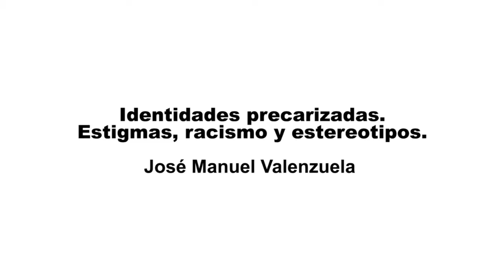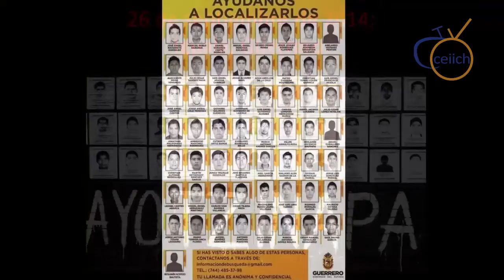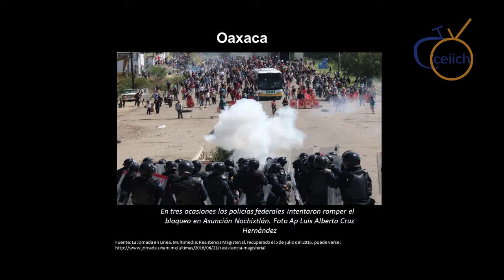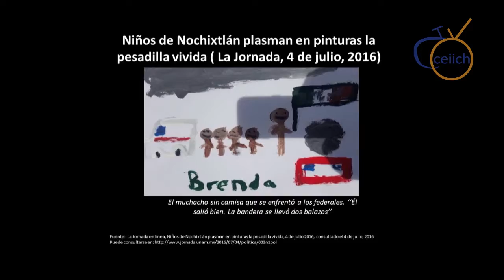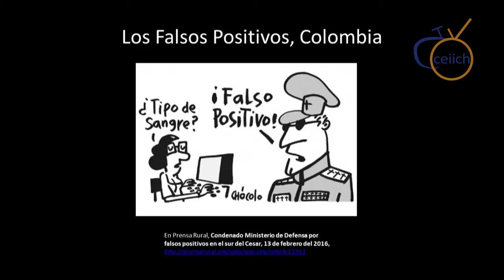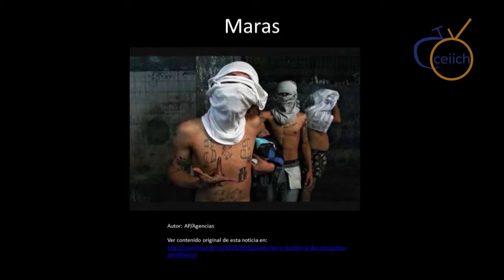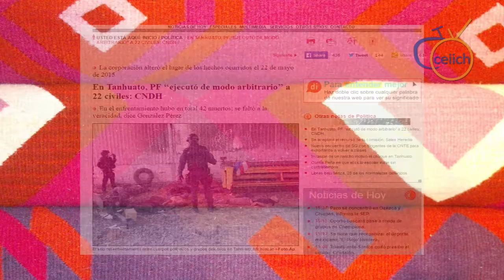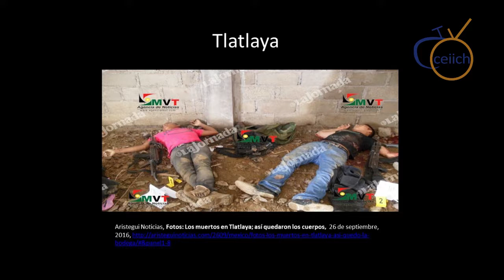José Manuel Valenzuela “Identidades precarizadas. Estigmas, racismo y estereotipos”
II COLOQUIO INTERNACIONAL INTEGRA. IDENTIDADES,
 RACISMOS Y XENOFOBIA EN AMÉRICA LATINA.

José Manuel Valenzuela.
Colegio de la Frontera Norte, México
Conferencia Magistral